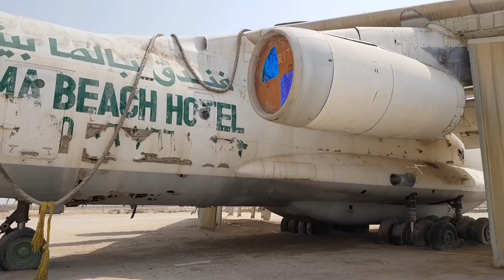Abandoned Airplane In Dubai | Umm Al Quwain